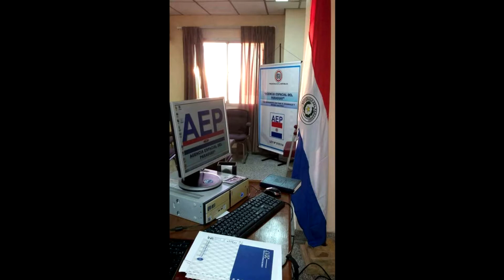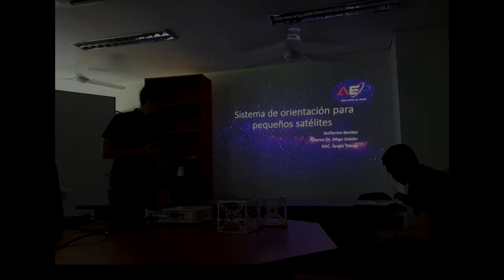AEP PRESENTACIÓN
Breve presentación, de algunas actividades de la Agencia espacial del Paraguay.